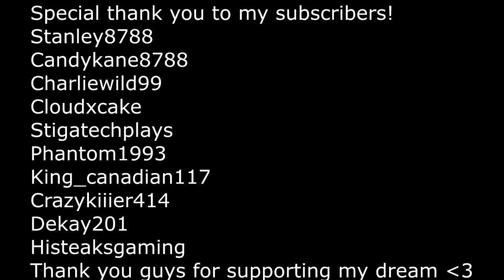EFT minigames with friends! part 2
My friends and I decided to make up our own game modes to play in EFT. The game modes we played are: One in the chamber, muskets, & pistol roulette!

   Sorry if the video quality is sub par. I just changed my streaming setting to record/stream in 1920x1080p so in a week or so the quality show improve drastically. I will have better internet today 400mbps!

Stanley8788, Candykane8788, Phantom1993, Cloudxcake, crazykiiier414, king_canadian117, dekay201, stigatechplays, & charliewild99

Top 3 donors:
1. Stanley8788 2. Anonymouscheerer 3. SmileBro5

FEATURED STREAMERS:

Nokraden is new to streaming go check out her channel and leave a follow!

He's from California, he likes to entertain his viewers with his many shenanigans and his hilarious commentary!